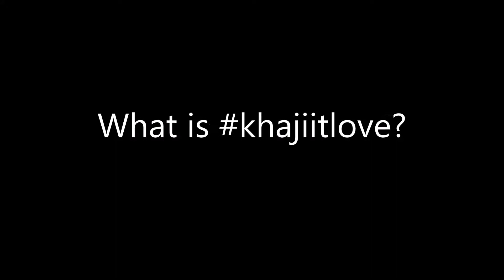What is khajiitlove?